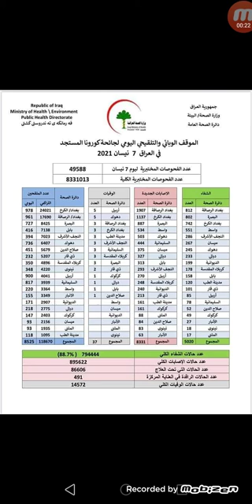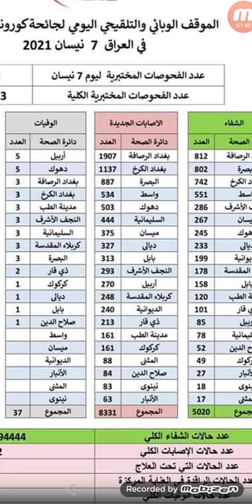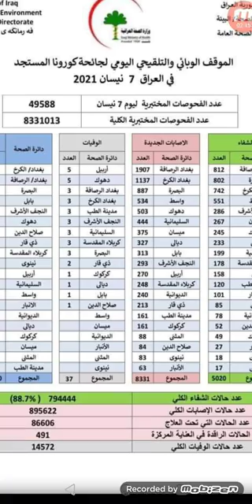عدد مخيف😱 |الموقف الوبائي والتلقيحي اليوم في العراق الأربعاء 7 نيسان 2021 ،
رقم مخيف😱 اليوم الثاني العراق يسجل رقما مفزعا بالاصابات واعلى حصيلة😷 التفاصيل ع الرابط ادناه :
الموقف الوبائي والتلقيحي اليومي لجائحة كورونا المستجد في العراق اليوم الأربعاء 7 نيسان 2021

الموقف الوبائي اليوم في العراق